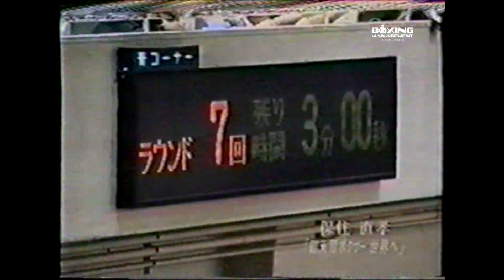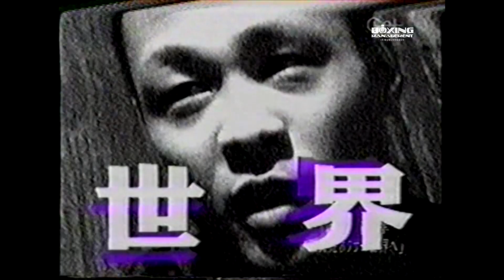6승(6KO) 미들급 신인왕 최광진 일본에서 동양타이틀 도전 vs 19승(16KO) 챔피언 호주미 나오다카 / 保住直孝 vs Kwang Jin Choi - OPBF title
2002년 5월 14일 일본 도쿄 고라쿠엔홀. OPBF 미들급 타이틀매치 12R. 6승(6KO)의 신인왕 최광진 선수가 일본에서 동양 미들급 챔피언인 하드펀처 호주미 나오다카에게 도전한 경기입니다.